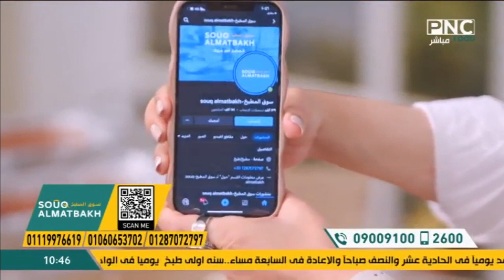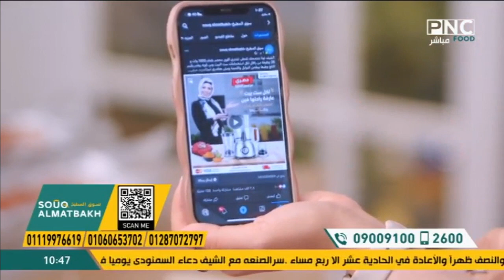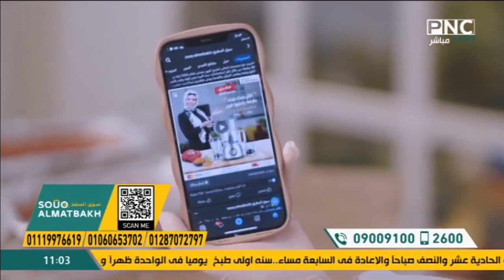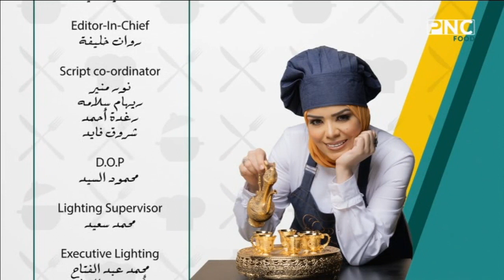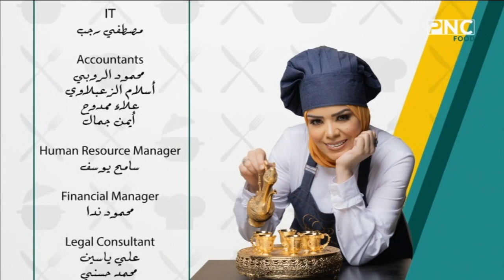البلدي يوكل مع الشيف نونا | البلوبيف - لانشون الدجاج بالبسطرمة - جبنة كريمي بنكهات مختلفة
حلقة برنامج البلدي يوكل - الاحد 1 أكتوبر 2023
يذاع يوميا على PNC Food الساعة العاشرة صباحا